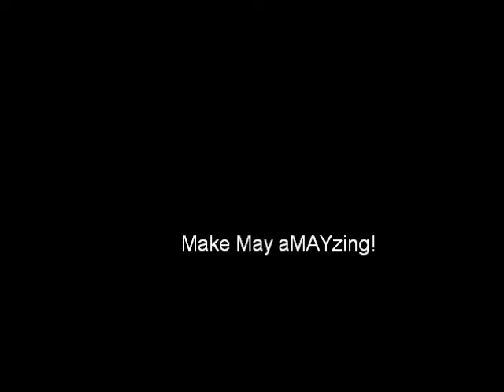Bonus Footage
R Lamar TV May 2015